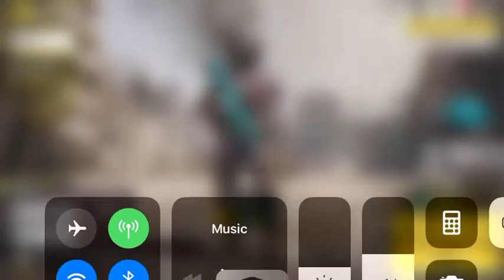Call of Duty Mobile #19 - Frontline (19 Kills)